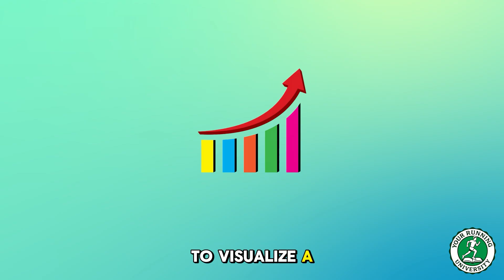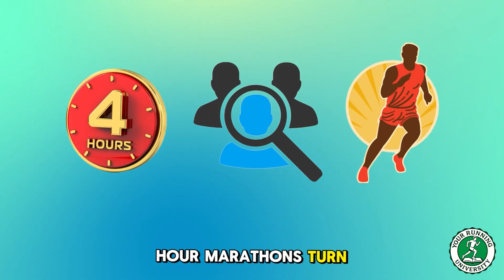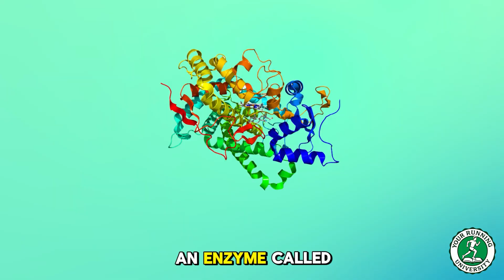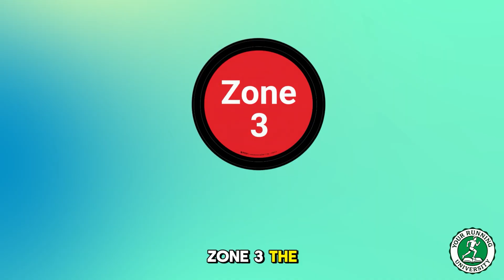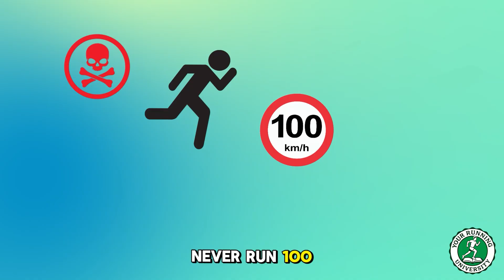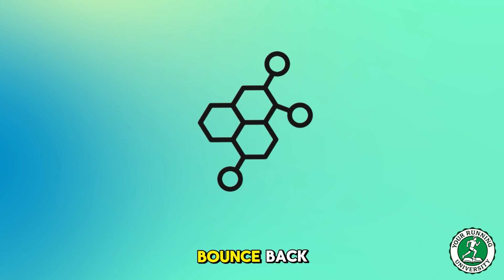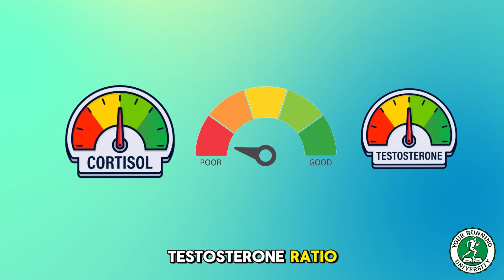Optimal Running Volume: 30km vs 60km vs 100km (The Science)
Are you running yourself into hormonal destruction?
There is a fine line between training for peak performance and training yourself into the ground. Most runners think "More is Better," but biology disagrees.
In this video, Coach Dimitris breaks down the Dose-Response Curve of running volume. We analyze exactly how different mileage ranges impact your Testosterone, your Cortisol, and your Race Times.
We cover the 3 Critical Zones:
The Health Zone (0-30km): Good for longevity, bad for speed.
The Alpha Zone (40-70km): The "Sweet Spot" for maximum adaptation and hormonal balance.
The Danger Zone (80km+): The biological mechanism of the "Pregnenolone Steal" and how high mileage can crash your libido and muscle mass.
Do the Interactive Self-Audit inside the video to see if you are overtraining.
Key Topics:
✅ Testosterone vs. Cortisol in Runners
✅ The "Pregnenolone Steal" Explained
✅ Why Elite runners can run 160km (and why you can't)
✅ The Minimum Effective Dose for a sub-3:30 Marathon
✅ Symptoms of Exercise-Induced Hypogonadism
🚀 Don't guess. Train with Science.
3. Video Chapters
0:00 The Great Deception: More is Not Better
1:30 The Curve: Visualizing Your Hormonal Fate
2:45 Zone 1: The "Health" Zone (0-30km)
4:15 Zone 2: The "Sweet Spot" (40-70km) - The Alpha Zone
6:00 Self-Audit: The 3 Signs You Are Crashing
7:15 Zone 3: The "Danger Zone" (80km+) & Cortisol
8:45 The Science: The "Pregnenolone Steal" Mechanism
10:00 The Solution: Strategic Laziness (Quality over Quantity)
11:30 Beyond Pace: Bio-Markers & Membership
12:30 Summary & Coaching Call to Action

This video exposes a widespread "running myth" that more mileage leads to greater speed, particularly for "distance running" athletes. Coach Dimitris explains how excessive "running training" can actually lead to "overtraining" and hinder your performance rather than improving it. Discover strategies for smart "injury prevention" and effective training that truly enhances your speed.